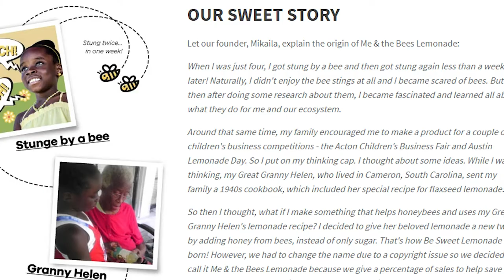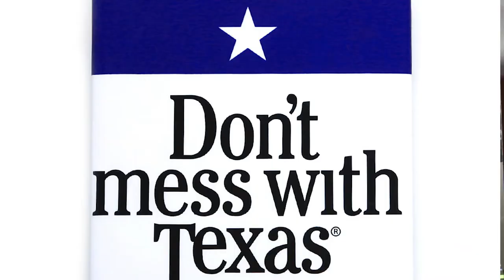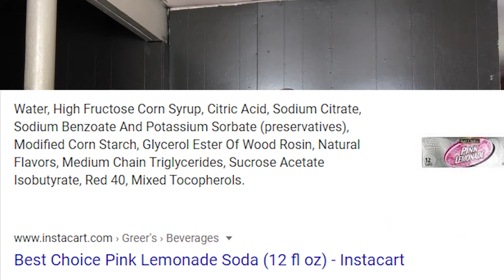Me and The Bees Lemonade: 2020 Drink Reviews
We read about Mikaila Ulmer and her lemonade story and we were all BLOWN AWAY. What an amazing human being Mikaila is! You will instantly fall in love with her story. Dad looves the lemonade. Check out our video on the Me & The Bees Lemonade Review.  So many 2020 drink reviews to be had. So little time.

We need feedback. Tell us what to do better. Tell us what we do better.

Support Black Business Owners!